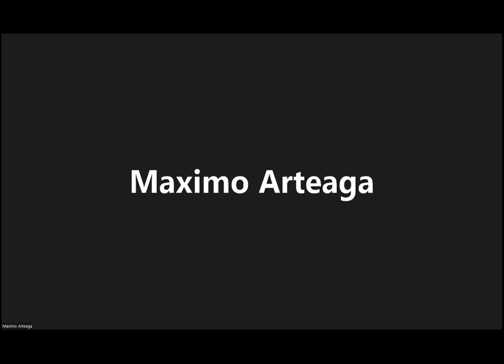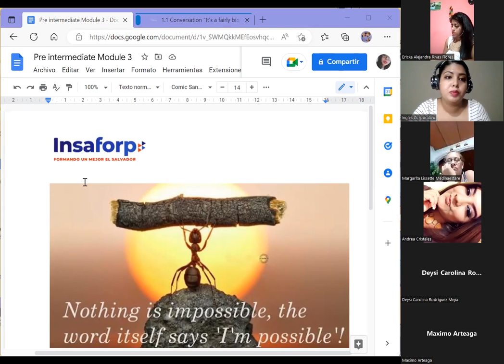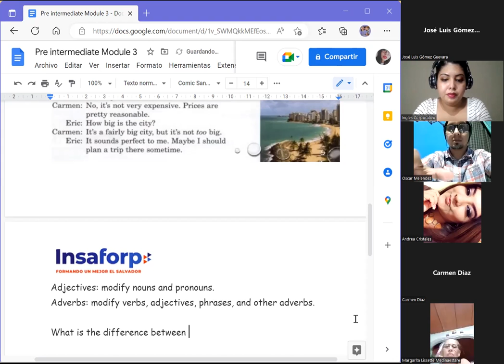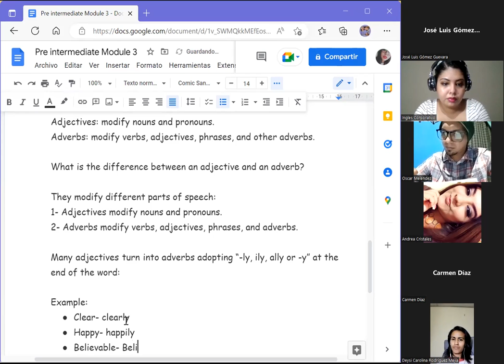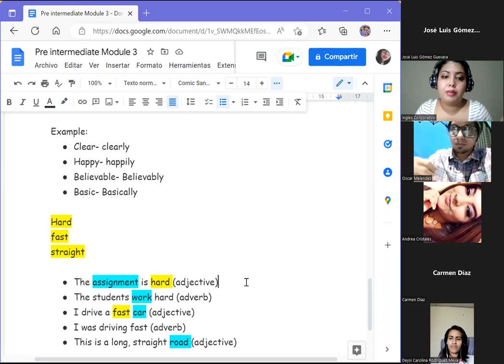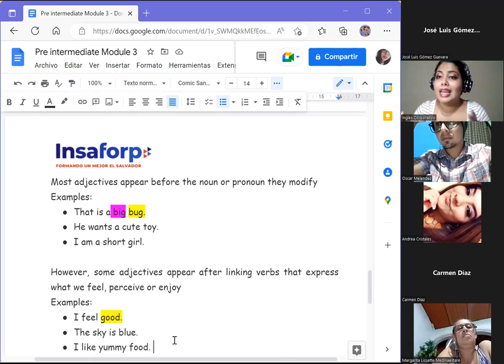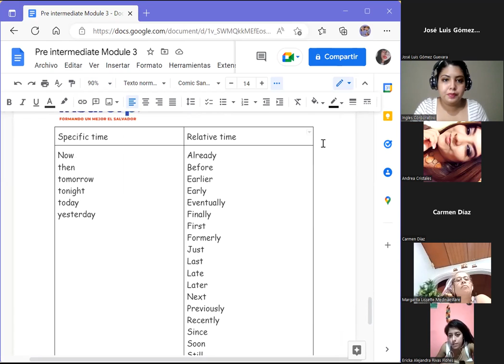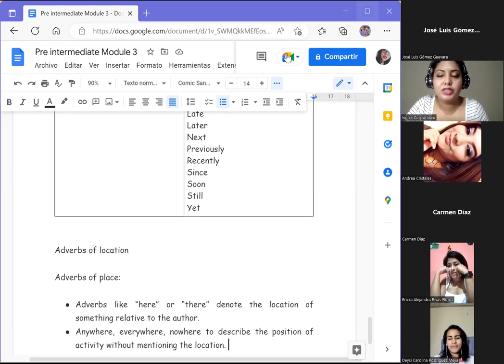Ingles Corporativo-05/07/2022- Pre intermedio 3- Adverbs